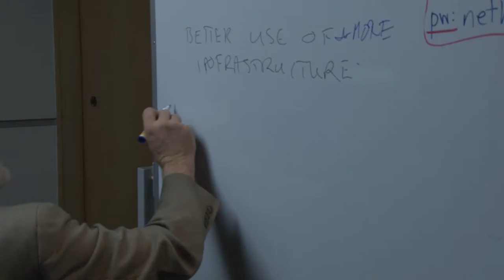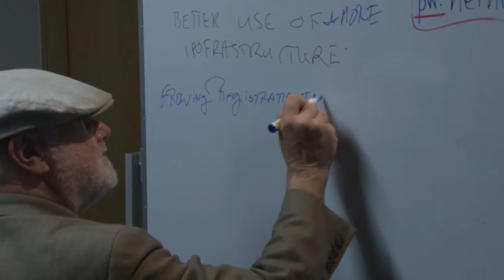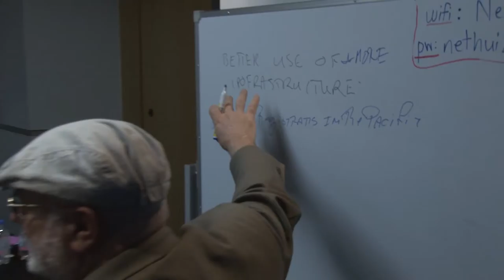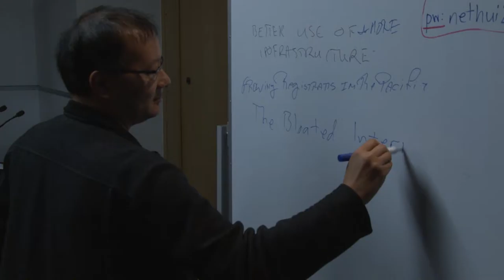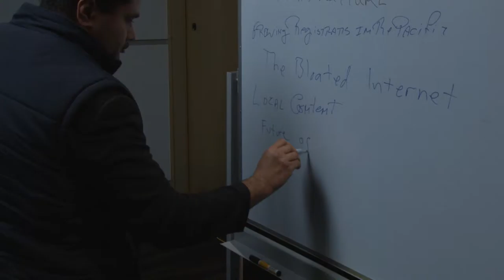NetHui 2015: Pacific Islands and the Internet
This session will explore Pacific Islands Internet issues, as a follow-up to the Day 0 PacINET conference.

2015.nethui.nz/programme/day-0-pacinet
2015.nethui.nz/programme

Guests from around the Pacific Islands, the Pacific community and all interested NetHui participants are invited share experiences and discuss the Internet in the Pacific.

Collaborative notes for the Pacific Islands and the Internet session